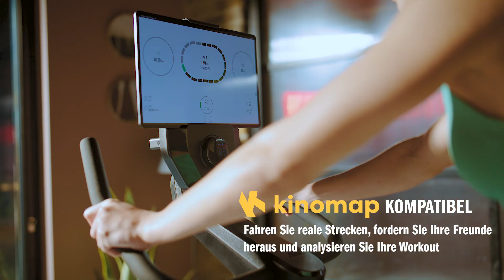adidas c 24 deutsch